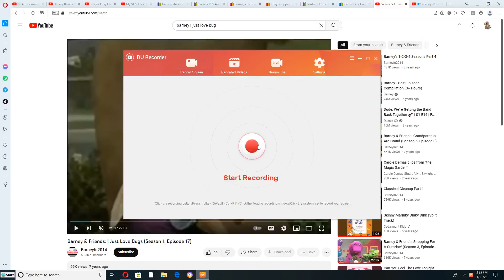Barney Blank PBS Imagination Island (1994) VHS Soon!